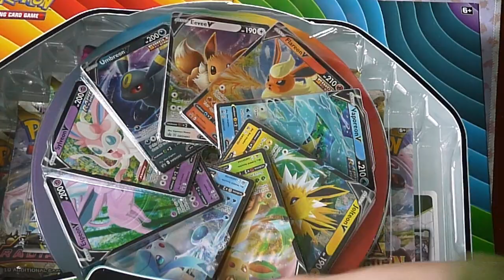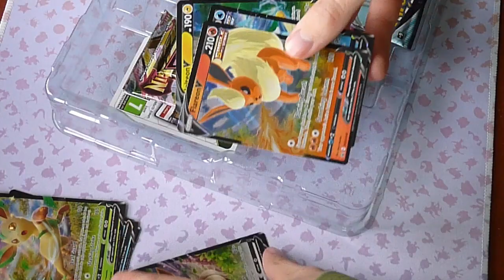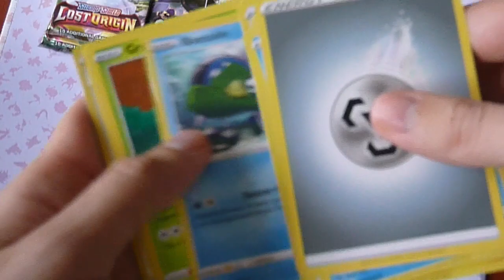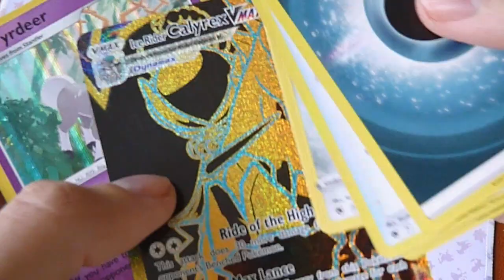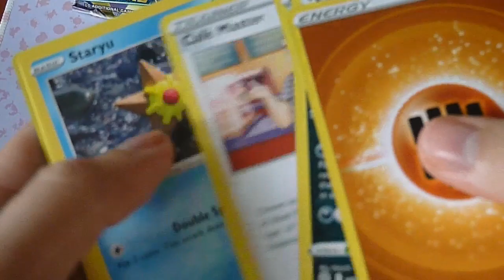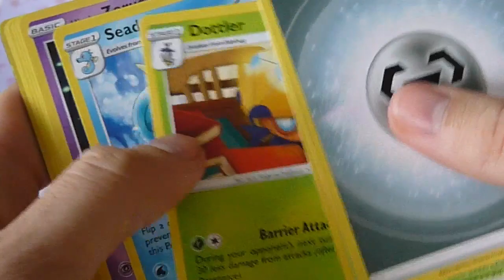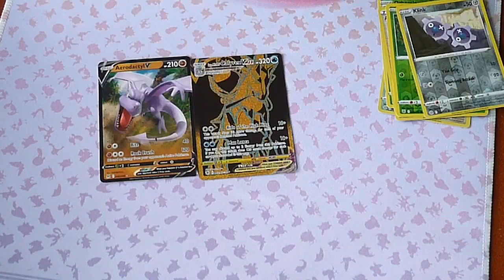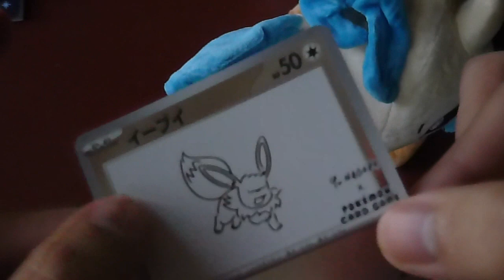Pokemon Eevee Evolutions Premium Collection Box Opening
EEEEEEEEEEVEEEEEEEEEESSS!

Pokemon is owned by Nintendo and Game Freak